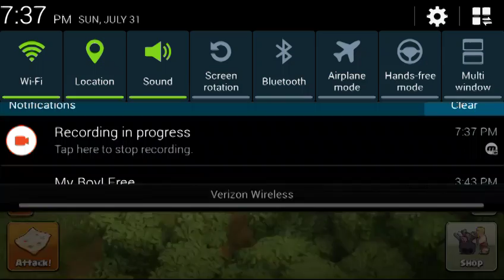July 31, 2016